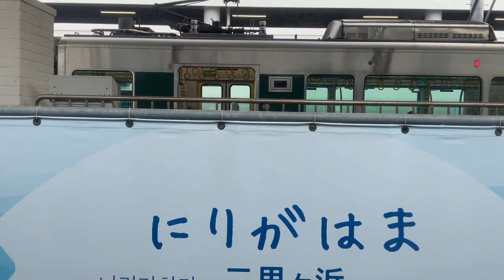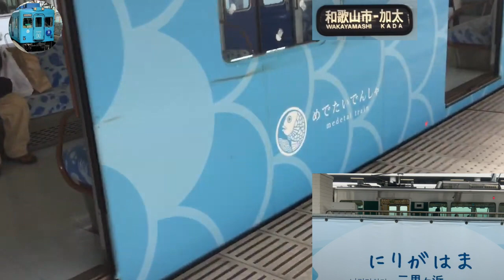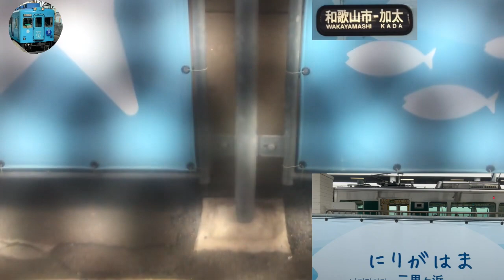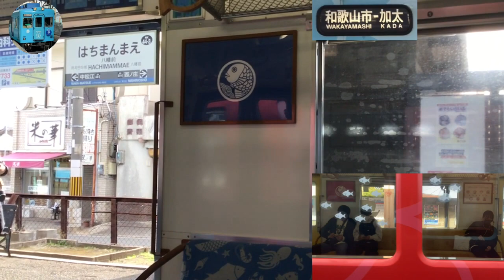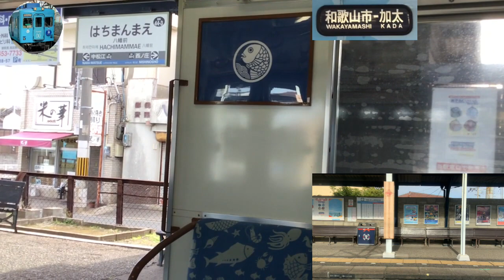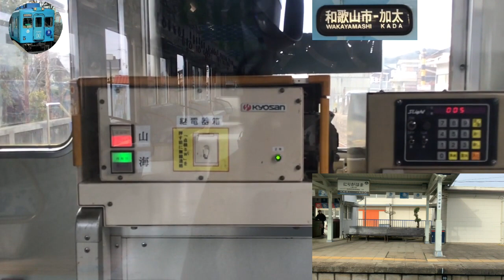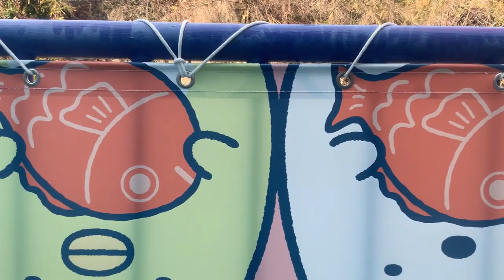SUB(2022年01月中旬撮影)普通和歌山市→加太7100系7167めでたいでんしゃ「かい」水色前面右側面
0:00:25   入線  発車
  2019年4月6日 改正
  2021年5月22日 一部修正
動画 着発時刻 停車駅 番線
0:04:50 13時56分 和歌山市 ３番線
0:06:15 13時59分 紀ノ川 ２番線
0:06:15 13時59分  梶取信号所 0:10:40
0:10:25 14時03分 東松江(和歌山) １番線
0:11:50 14時04分
0:12:35 14時05分 中松江 １番線
0:13:15 14時06分
0:15:25 14時08分 八幡前(和歌山) １番線 行き違い
0:17:15 14時10分
0:19:15 14時12分 西ノ庄 １番線
0:20:15 14時13分
0:21:15 14時14分 二里ケ浜 １番線
0:22:15 14時15分
0:23:15 14時16分 磯ノ浦 １番線
0:24:15 14時17分
0:28:10 14時21分 加太(和歌山) １番線